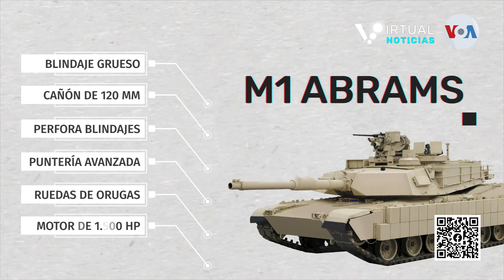INTERNACIONAL | Detalles sobre los tanques M1 Abrams que EEUU enviará a Ucrania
Los funcionarios estadounidenses dicen que los tanques occidentales serán un componente clave en las batallas que se esperan en terreno abierto en el este de Ucrania en los próximos meses o semanas. Stephanie Martinez, de la Voz de América, nos explica detalles sobre los tanques M1 Abrams.

Siguenos !